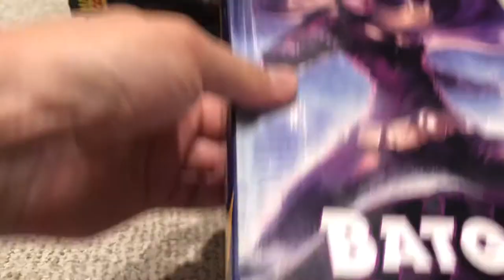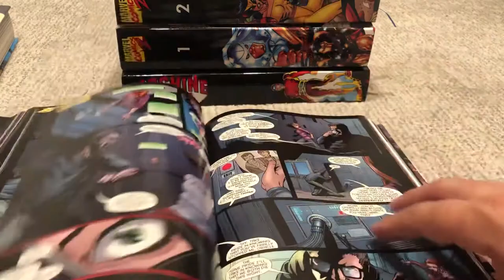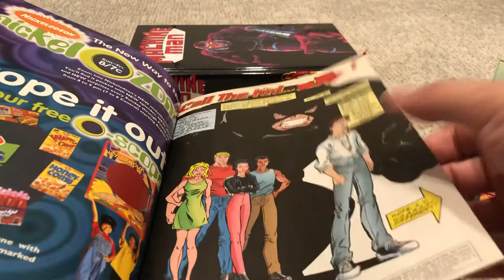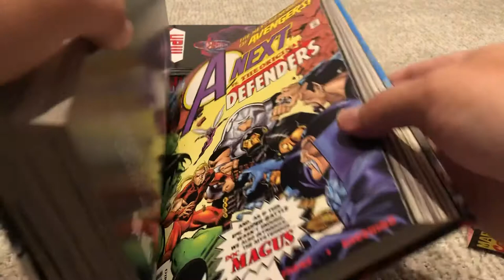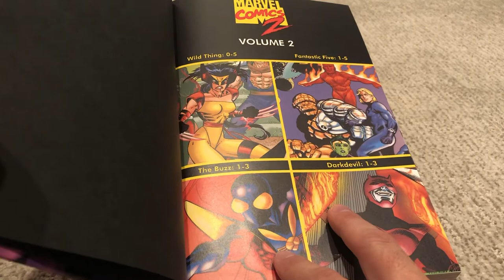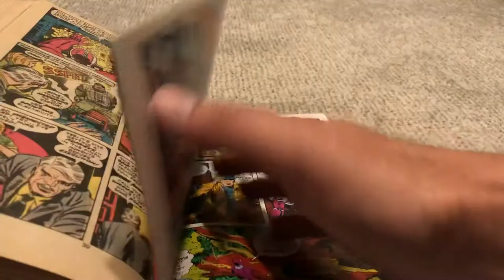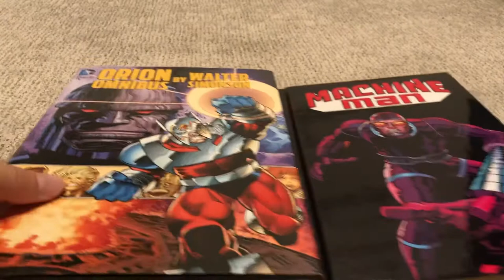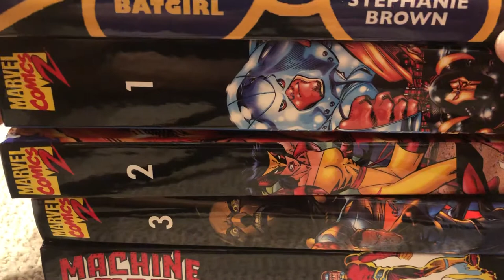Wow! I Had Some Custom Marvel and DC Omnibuses Made And They’re Awesome!